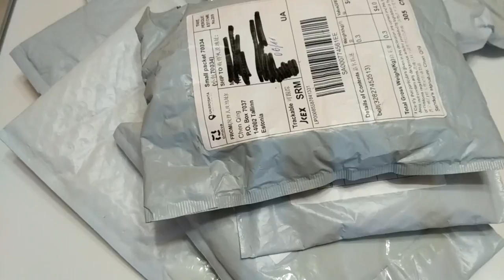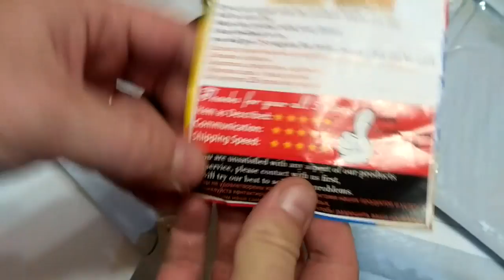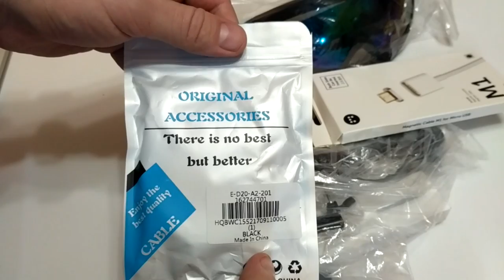Еще одна гора посылок с GearBest. ЗТД #248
🔥 В этом видео распакуем ремень с али и большую кучу посылок из распродажи GearBest, тут и ремешки, хорошие кабели microUSB, браслеты для Mi Band 2, и очки защитные - они для мотоциклистов, но я их купил к примеру карниз поцепить, чтоб штукатурка в глаза не сыпалась, за такие деньги то :) И другие товары. Если что упустил указать в ссылках, пишите в комментарии добавлю! Все распродажи публиковались в телеграмм канале